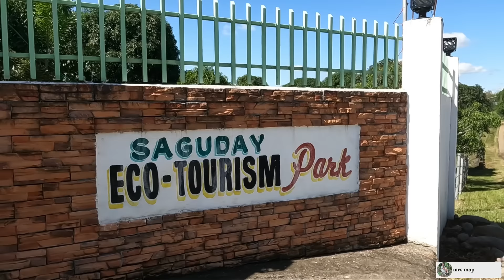BEAUTIFUL ECO PARK/ILOCANO PATUKAR NON STOP/makaparagsak/mrs.mapalad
This video is Road trip and going to BEAUTIFUL ECO PARK in SAGUDAY QUIRINO and I accompanied beautiful Ilocano songs as the background of my video.
I added a background to relax while watching the video..

Thank you very much and keep us safe always😇😇